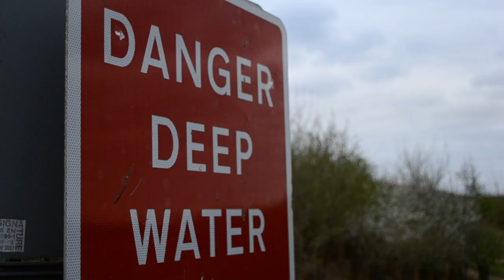Reel Fisherman - Catch Carp